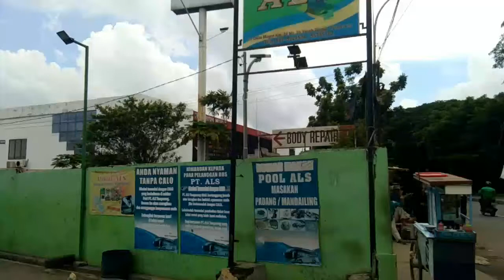als 277 idola purwokerto mengisi trip ke bogor. tiba dengan selamat